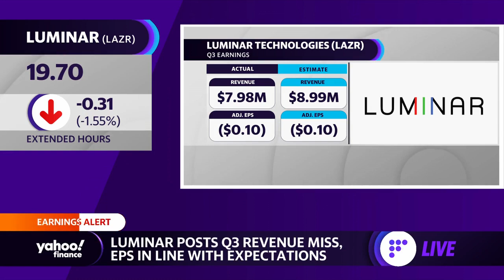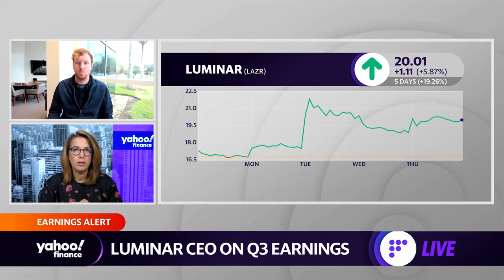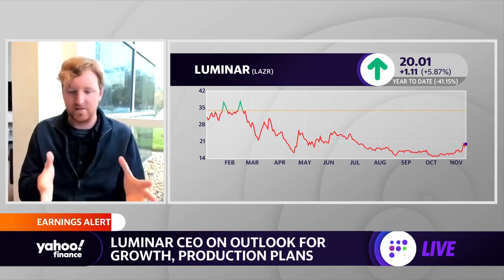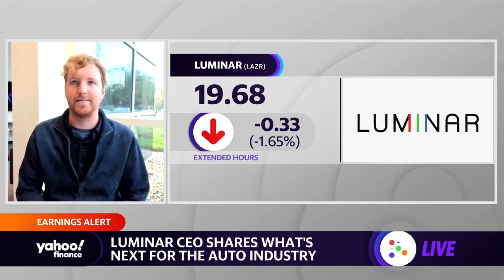Luminar CEO: Rivian IPO shows 'the level of disruption happening in this industry'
Luminar CEO Austin Russell joins Yahoo Finance to discuss the future of autonomous vehicles, their Nvidia partnership, and how the Rivian IPO displays driven interest in EV and autonomous vehicle markets.